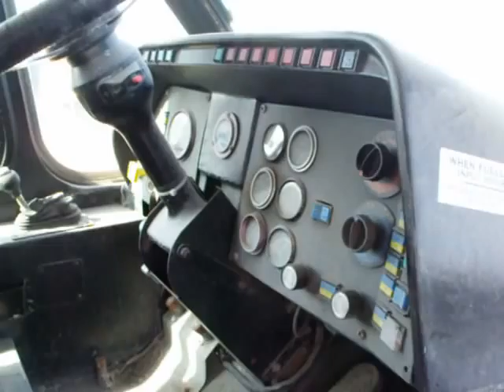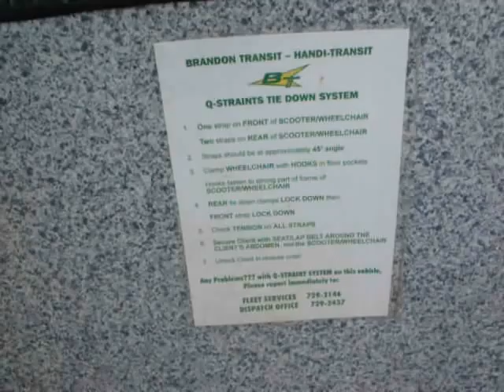MTV Special Report - Behind the Garage - Part 2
I was at the out at the bus garage taking photos on Sunday (April 11th 2010), when one of the employees saw me taking photos. He then motioned for me to come over - so I did. We then had a conversation as follows:

Him: You can come inside the grounds here if you want!
Me: Sure, thanks. Uhh, Can I go back there and look at the buses?
Him: You sure can! I would also take you inside the garage but the alarm is on and I don't have the code.
Me: Thanks again.
Him: No problem.

In part 1 we take a look inside 41, a retired 1989 Orion and 43, another retired 1991 Orion I.
In part 2 we look inside 11, a retired 1985 Orion II